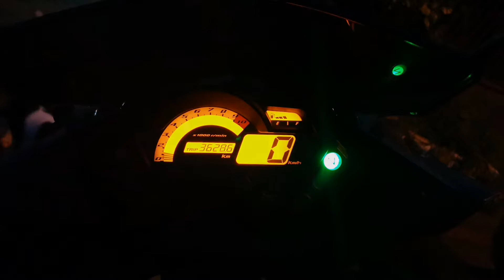Takbong Fz to work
First day to work of my Yamaha Fazer 150
Test drive na rin.. Di makalayo..
First topspeed, newly tuned..

URL: InShot